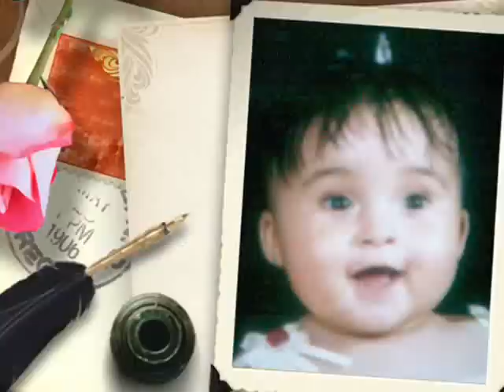عيد ميلاد منة.wmv